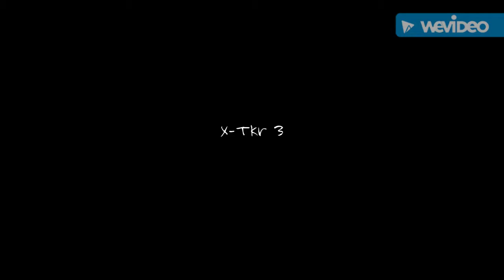StoryTelling MUHAMMAD DENDI (the legend of tangkuban parahu)